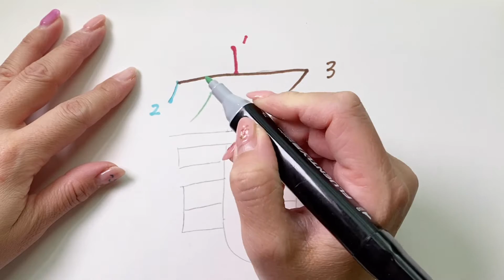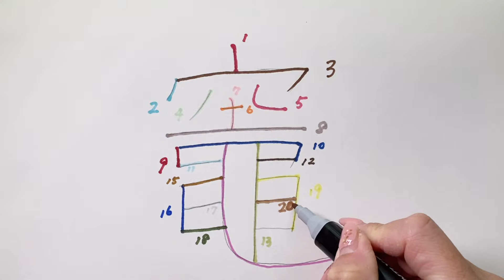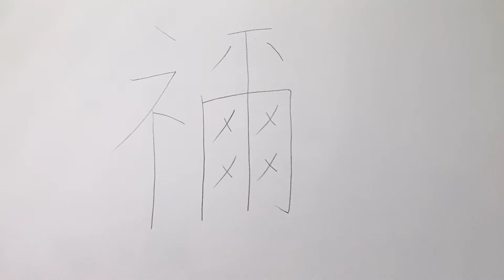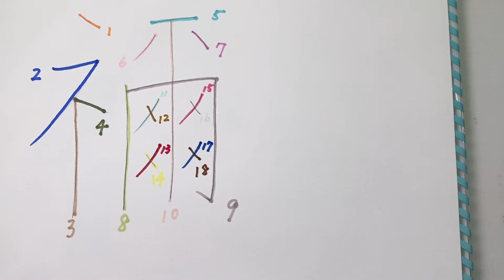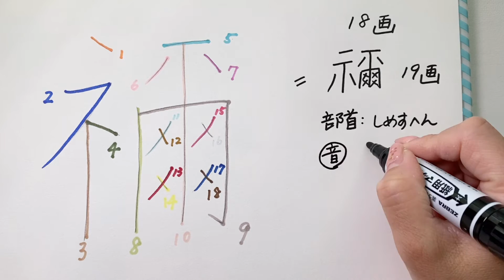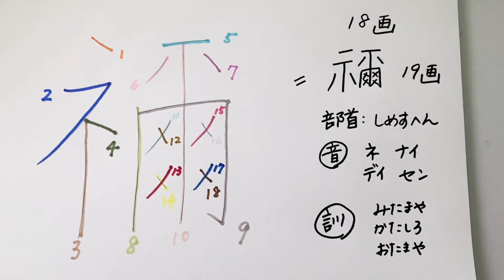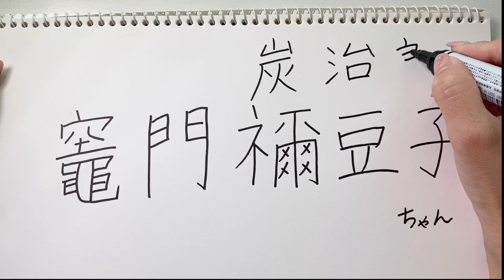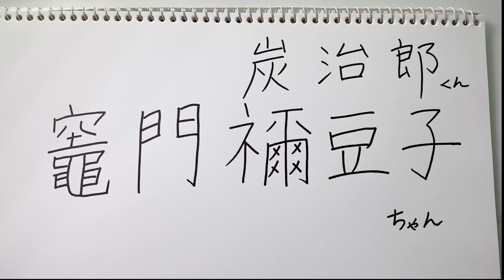【鬼滅の刃】「竈門禰豆子」ちゃんの漢字の書き順を調べてみた 【チシキまめ１０５】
難しい漢字が多い鬼滅の刃。
書けるようになると嬉しいものですね！！
禰津子ちゃ～～～ん！！

【かんみさーくる（主に娘のまおちゃん動画♪）】

音源：効果音ラボ　OtoLogic　魔王魂 おとわび